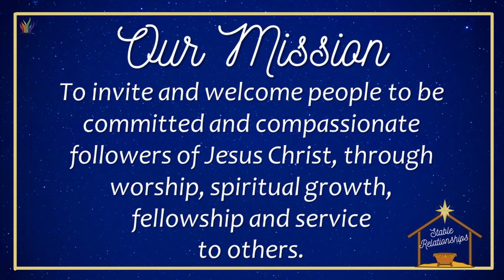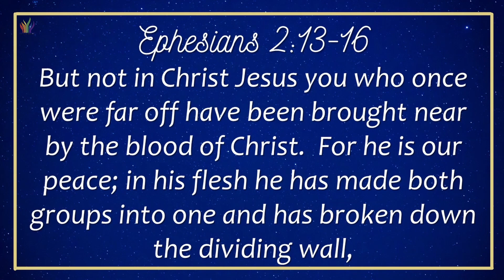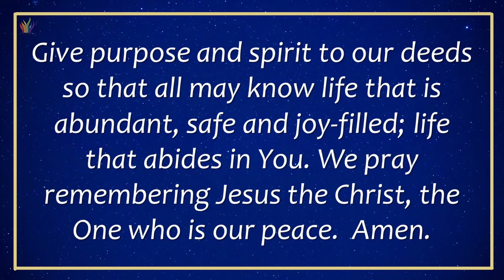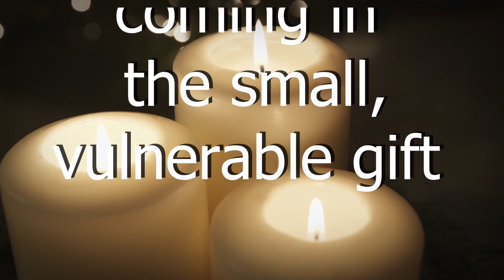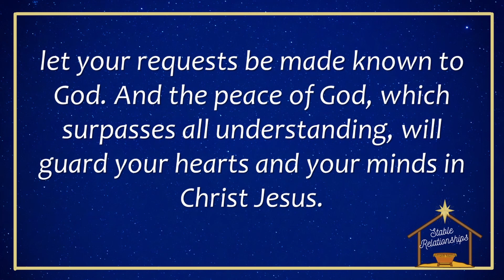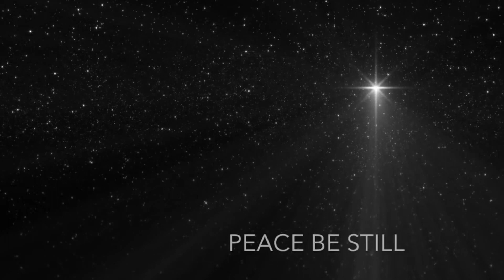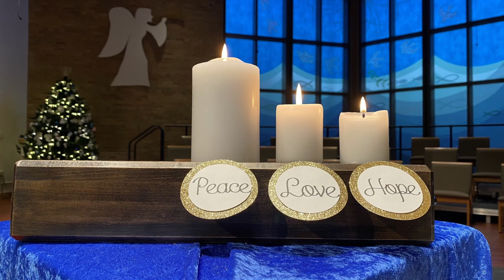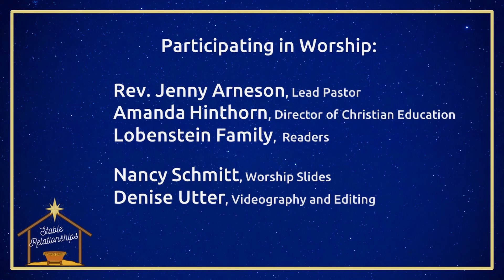Sun Prairie United Methodist Church Worship 12.12.2021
This week is the Third Sunday of Advent, which has a theme of Peace.
Our theme for the four weeks of Advent is Stable Relationships. We will
light the third Advent candle and hear scripture from Ephesians 2:13-16.
We will also hear Philippians 4:4-7. Pastor Jenny's sermon is titled Finding
Peace.

We would love to know you’ve been with us. Would you please record your attendance with us?

to record your attendance anytime.